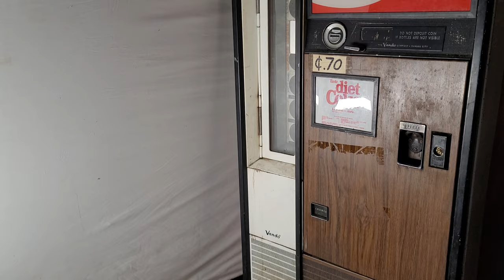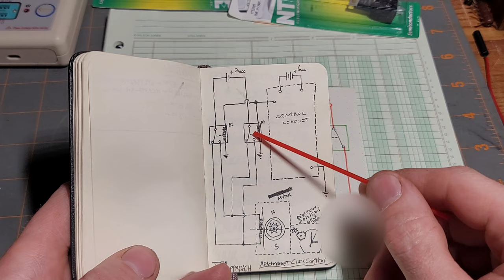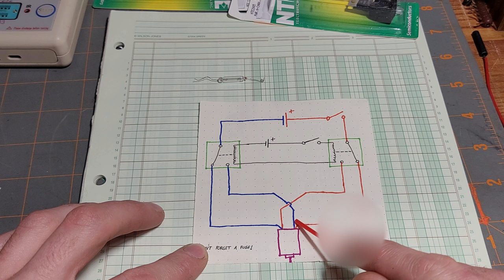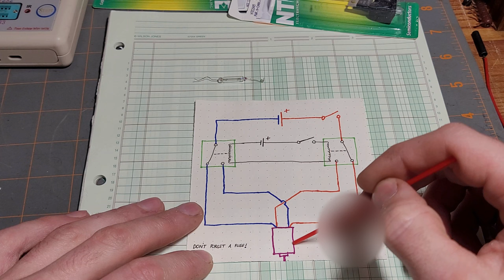Automating Window Shades With a Vending Machine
Using a gear head motor from a cash validator to drive my hand twist style blinds.

this one might be a little too prim&proper for a jank city video.
at least the motor is ugly as sin.

JJJreact
my u/n on twitch is screamingplants. I'll be in chat.
also, did you know they fly now?